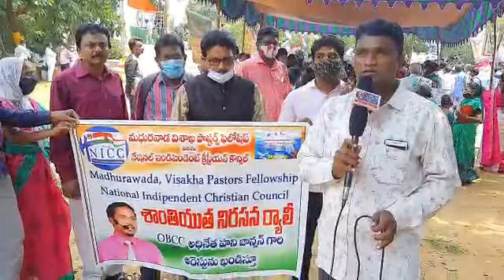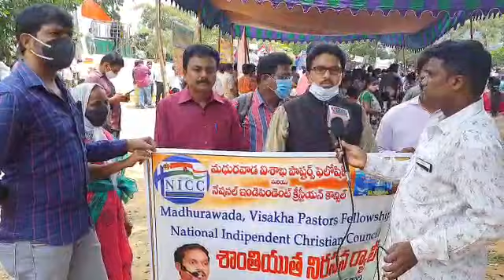NICC and MVPFA 24 th AUGUST 2021 Darna HONEY JOHNSON VSP BISHOP REV JOHNMARY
Video from Pastor John